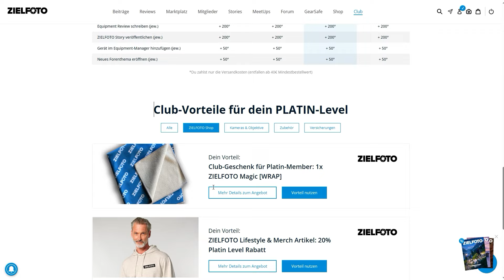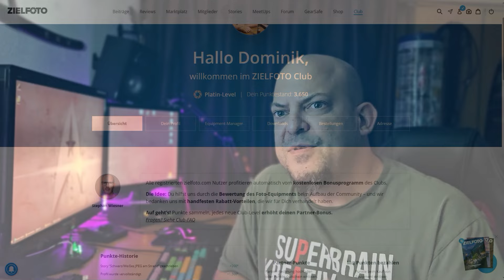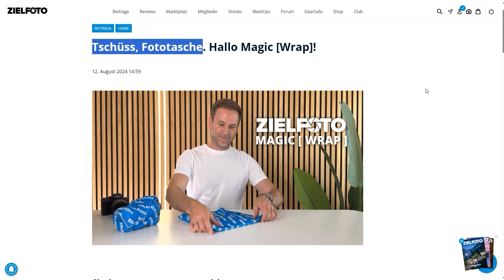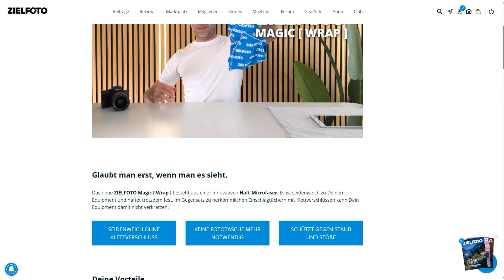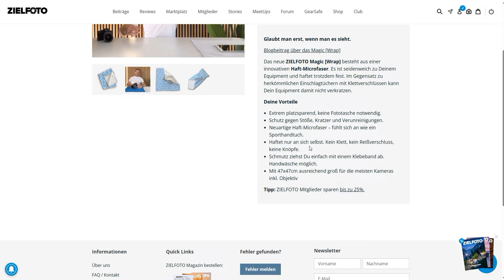Magic Wrap von ZIELFOTO - Was kann der Fototaschen-Ersatz? Kleines Review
▬ Mein Equipment ▬▬▬▬▬▬▬▬▬▬▬▬
KAMERATECHNIK
* JJC Kamera Handschlaufe
* Kamera Schultergurt
* Blitzschuh Wasserwaage
* Rollei Canyon Fotorucksack
* Kamera Reinigungsset
* Speicherkarte + Adapter
* Bluetooth USB C Mikrofon
STUDIO UND AUFNAHME
* Neewer Mikrofon
* Neewer Phantomspeisung
* Berhinger Kopfhörerverstärker
SONSTIGES
* Früher hatten wir kein Handy (Buch)

▬ Kanalinfo ▬▬▬▬▬▬▬▬▬▬▬▬
Tipps & Tricks zum Thema Fotografie für Einsteiger. Und zwar auf die unterhaltsame Art und Weise.
Ich teile auf meinem Kanal Erfahrungen die ich gesammelt habe und zeige den Fortschritt den ich gemacht habe und machen werde. Es gibt immer wieder Neuigkeiten, Tipps und Tricks sowie Fototouren quer durch die Republik.

Als Partner von Amazon verdiene ich an qualifizierten Verkäufen welche über einen solchen Link zustande kommen mit einer kleinen Provision. Für Dich entstehen dabei keine Mehrkosten. Du kannst natürlich selber entscheiden wo und wie du etwas kaufst :)
Übrigens müsst ihr nicht unbedingt das verlinkte Produkt kaufen um mich zu unterstützen. Es reicht wenn ihr den Link anklickt und darüber dann ein x-beliebiges Produkt bei Amazon kauft.

Fotografie | Bildbearbeitung | Video | JPEG